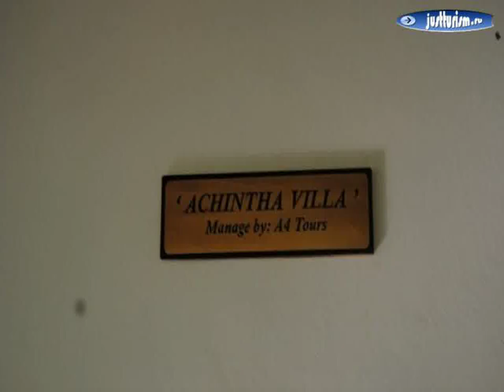Шри-Ланка, Gampaha District, Maduwa - Achintha Villa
Шри-Ланка, Gampaha District, Maduwa - Achintha Villa отдых в Шри-Ланке, тур Шри-Ланка, туры в Шри-Ланку, отели Шри-Ланка, туризм и отдых Шри-Ланка